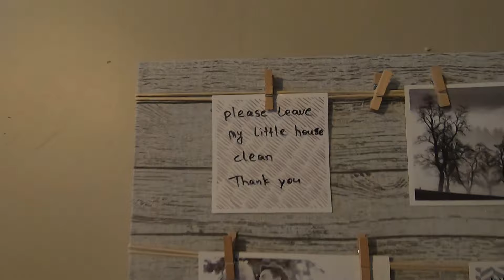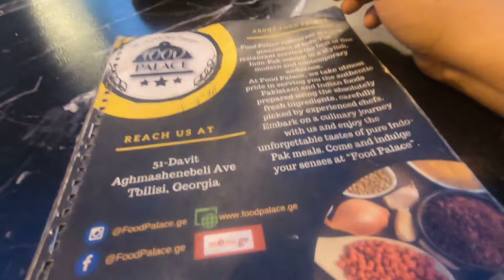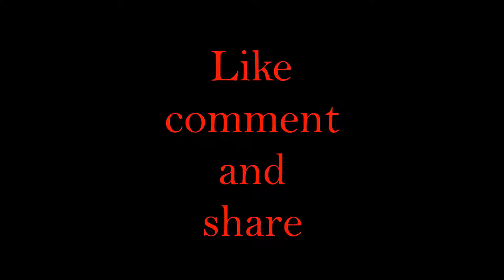Indians crossing Armenia-Georgia border by road | Ijevan to Tbilisi | Ep. 10 | ZLC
Hi

About this video:- today going to Tbilisi from Ijevan

You will watch inspiring and travelling videos on this channel.
keep watching and supporting zindgiemani